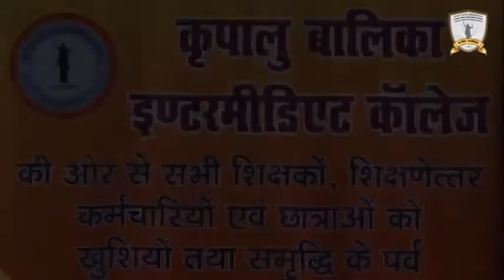Deepawali Celebration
3.11.13 - Students of KBIC and KBPS celebrated Deepawali with cultural programs at KBIC Grounds.